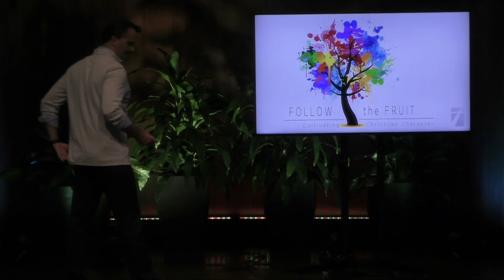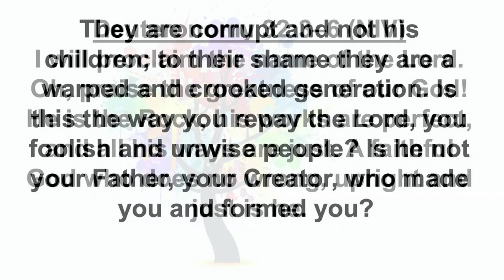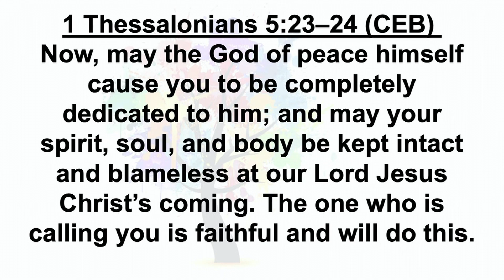"What Horton Said" - Wade Hodges (11/01/2020)